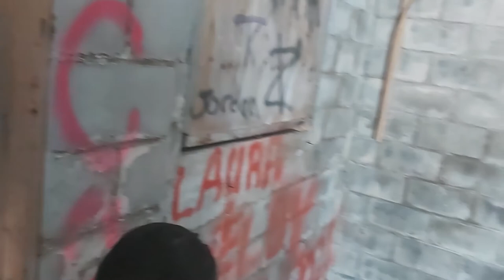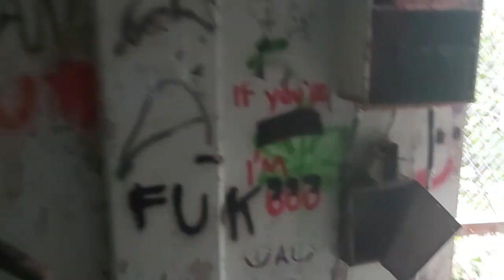Abandoned Crematorium in Stephenville NL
a day in Newfoundland